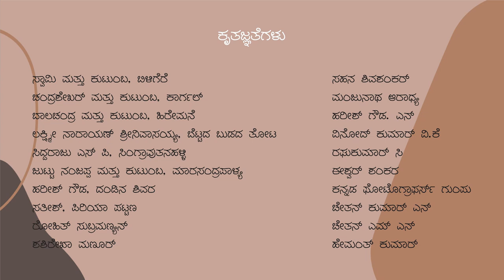ಕಾಜಾಣಗಳು - ಜೀವಲಹರಿ(JEEVALAHARI) | Nature Documentary | Puttaradhya S | Sindhu Sreenivasa Murthy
Jeevalahari is a nature documentary shot exclusively in Karnataka, India. It consists of 10 episodes covering more than 40 species of birds, ants, spiders etc.

Episode : Drongos

Film by : Puttaradhya S
Directed by: Sindhu Sreenivasa Murthy
Photography, Script: Puttaradhya S
Editors: Manoj Kumar MB, Anirudh Venkatachalam, Gaurav Krishna
Narration: Sindhu Sreenivasa Murthy (Female Voice), Mohan Ram(Male Voice)
Recording Studios: Control Room Studios, Bengaluru
Title Design: Shreedhar Shree Pattara
Coloring and Sounds: Anirudh Venkatachalam
Post Production Studio: Sugar Shot films, Bengaluru